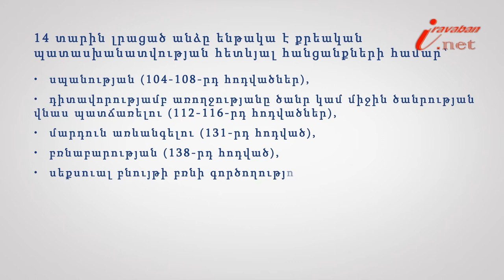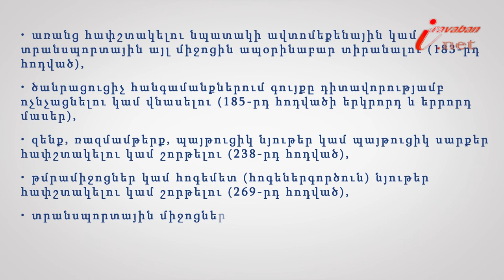Ո ՞ր տարիքից է անձը ենթակա քրեական պատասխանատվության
Իրազեկ քաղաքացի նախագծի 151-րդ տեսանյութի խորագիրն է՝ Ո ՞ր տարիքից է անձը ենթակա քրեական պատասխանատվության, փորձագետը՝ ՀԵԻԱ իրավաբան Գոհար Կոստանյանը: Եթե լրացել է անձի 14 կամ 16 տարին, սակայն մտավոր զարգացման մեջ հետ մնալու հետևանքով ընդունակ չի եղել ամբողջ չափովգիտակցել իր արարքի բնույթն ու նշանակությունը կամ ղեկավարել դա, ապա նա ենթակա չէ քրեական պատասխանատվության: